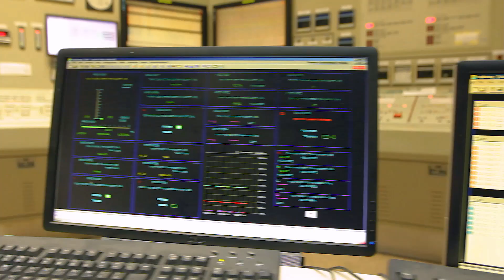Bringing IoT intelligence closer to IoT sensors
Bringing computing power and intelligence to the edge of the network, as close as possible to the node where the data is collected, speeds up the processing of data.